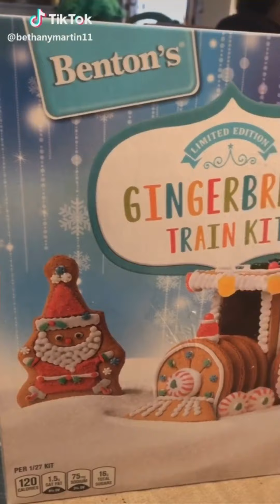Hilarious Christmas Tik Tok Compilation! 2020 🎄🎄😆😆 Try not to laugh HO HO HO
Let's all have a laugh! Christmas is here! DAY 1